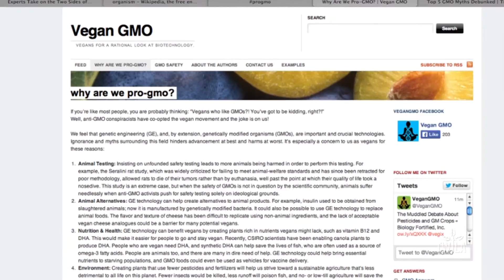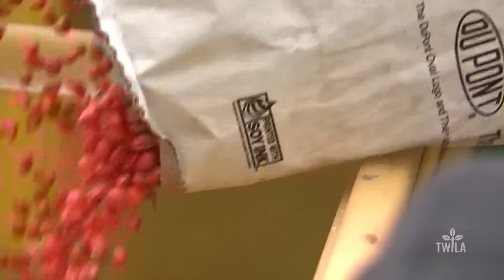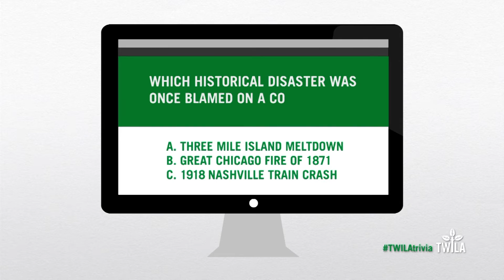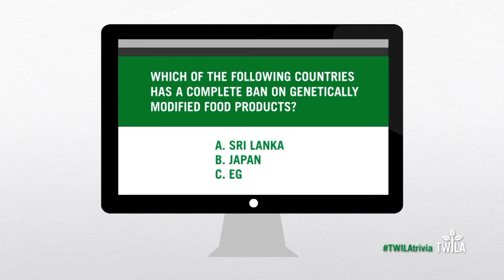Ag Minute — What is a G.M.O.?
You've heard of genetic food, or G.M.O.s, but do you know what any of it means? TWILA's Kristen Oaks begins a two part series about this hot topic in this week's Ag Minute.